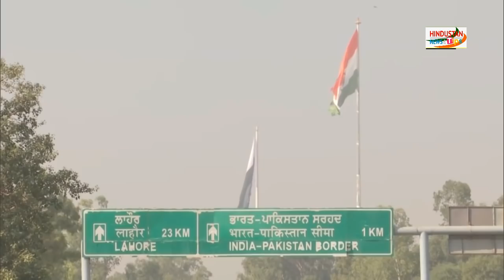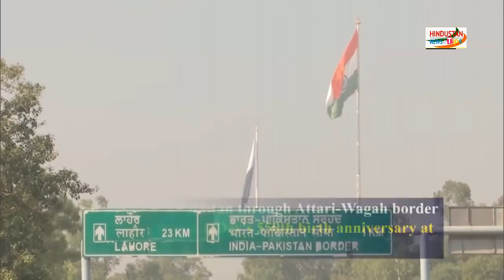NONSTOP NEWS ANALYSIS BY SURESH KUMAR EKLAVYA |23 november 2019